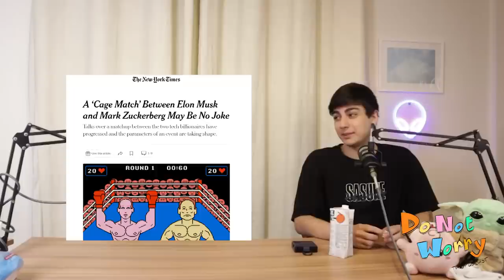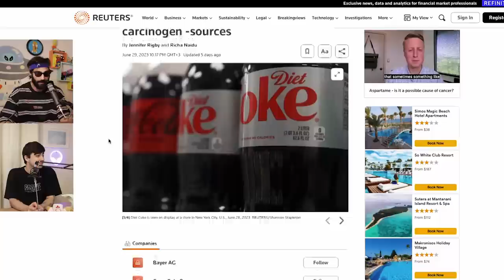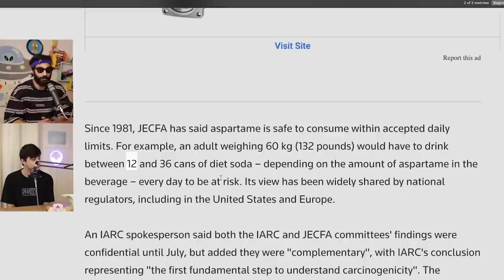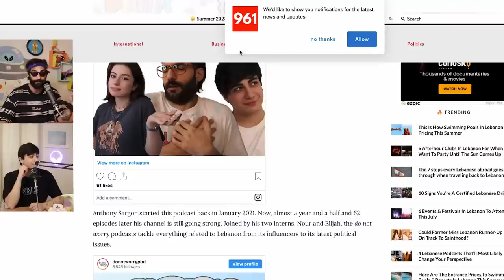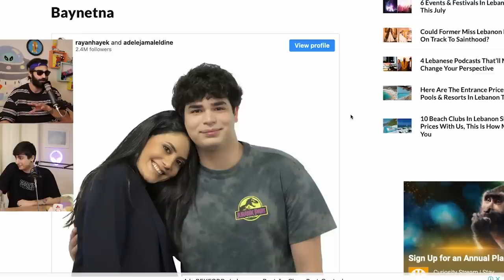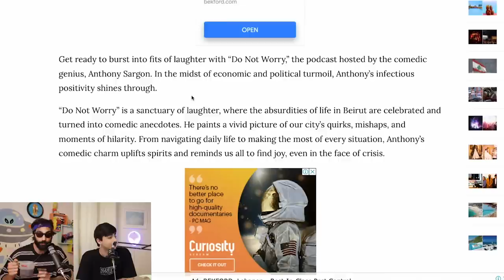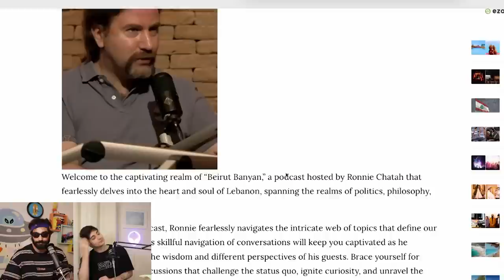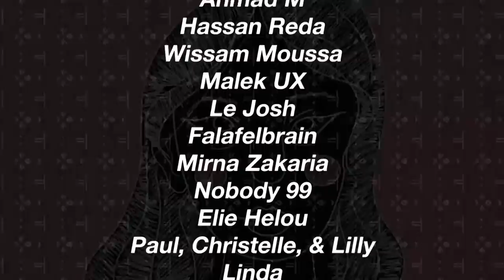What is Happening To Zaatar w Zeit & Are Lebanese Restaurant Prices Soaring? | DO NOT WORRY #103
Episode:

On Episode 103 of DO NOT WORRY, a concussed Anthony and a food-poisoned Elijah go over ZwZ's recent customer service meltdown! They're also discussing Lebanese restaurant prices, Diet Pepsi causing cancer, Elijah's TikTok ripoff, and our recent feature on 961.

Timecodes:
00:00 - Intro
02:12 - I Have a Concussion
04:36 - Restaurant Tier List Updates
06:12 - Nadim Oscars and Chef Ramzi Haunting
08:57 - Elon vs Mark + Safa DVD
11:23 - Elijah Rip Off
17:30 - Crazy Nose Job
21:39 - ZWZ Drama
28:49 - Lebanese Twitter Drama
33:36 - Restaurant Prices Drama
40:19 - Takis Pasta + Dr Food katrexa
43:37 - Diet Pepsi
47:27 - The 961 Ranked Our Podcast
53:01 - Maguy Child Justice
54:40 - Outro